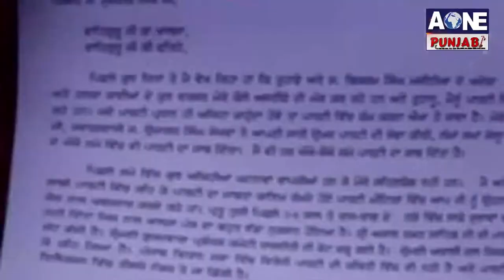Aone News | ਦਲਜੀਤ ਚੀਮਾ ਮੇਰਾ ਚੇਲਾ - Sewa Singh Sekhwan | Sewa Singh Sekhwan quits SAD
Aone News | ਦਲਜੀਤ ਚੀਮਾ ਮੇਰਾ ਚੇਲਾ - ਸੇਖਵਾਂ  | Sewa Singh Sekhwan

What'saap no.94784-84087